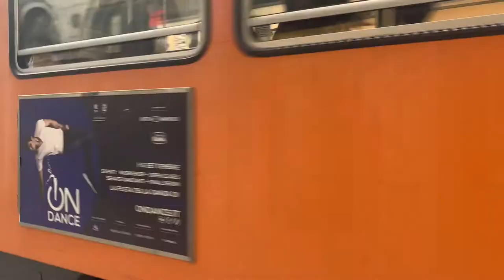AFTERMOVIE MILAAN 2021